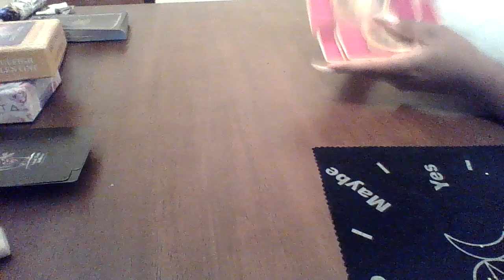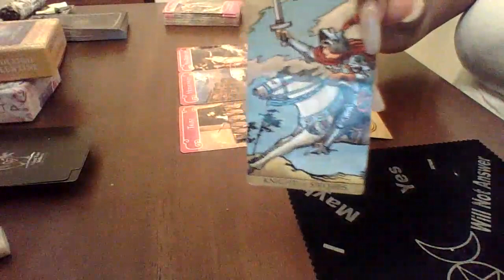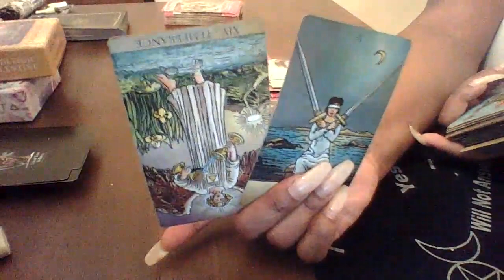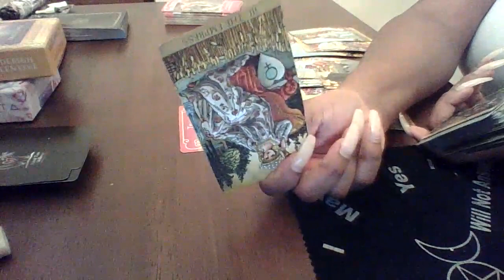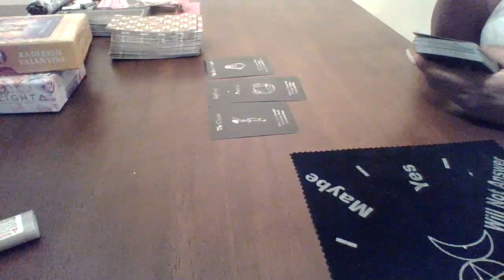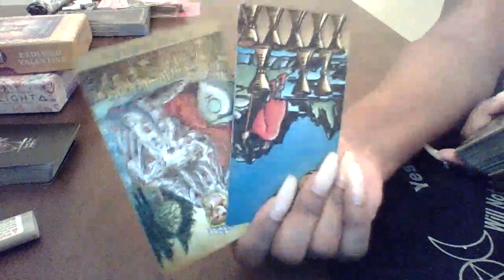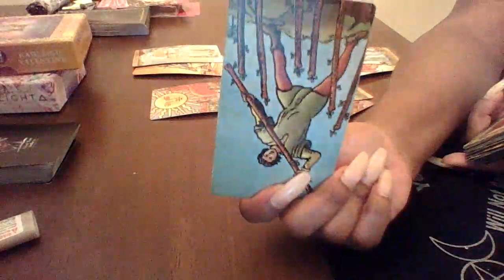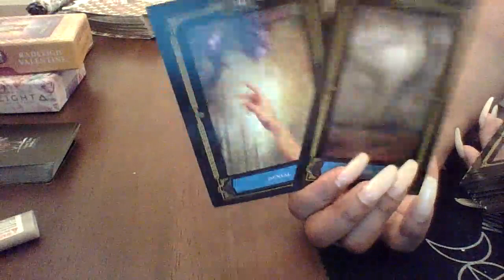Capricorn April 2020 COTE "3rd Party Mad ASF that you quit them"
Book A Personal
$44.44 Free Bonus Question!!!